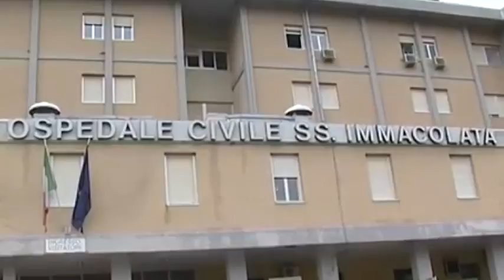Ospedale di Guardiagrele, Febbo attacca Paolucci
Il consigliere regionale di Forza Italia e presidente della Commissione di Vigilanza Mauro Febbo, sulla risoluzione votata all'unanimità sul futuro dell'ospedale di Guardiagrele, attacca l'assessore alla Sanità Silvio Paolucci, chiedendo che dopo il Tavolo di Monitoraggio, si intervenga sul nosocomio guardiese